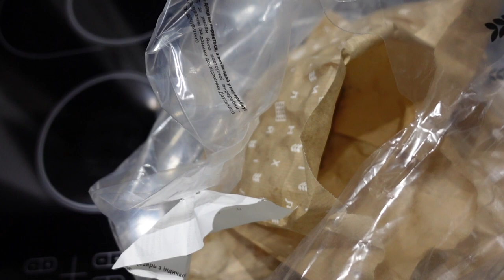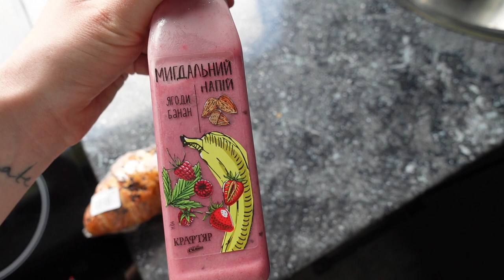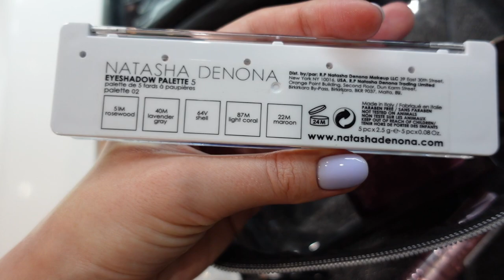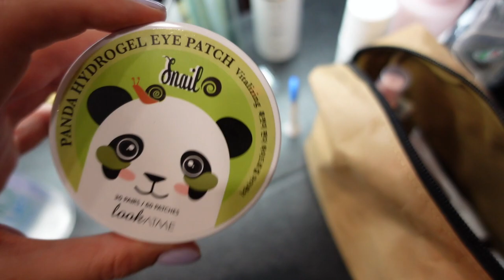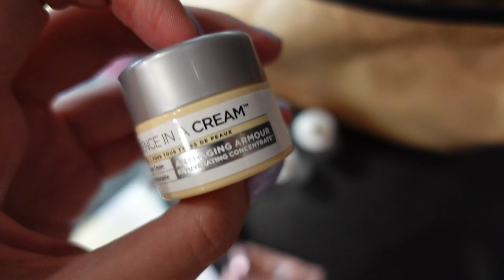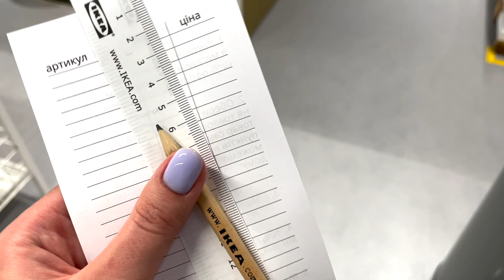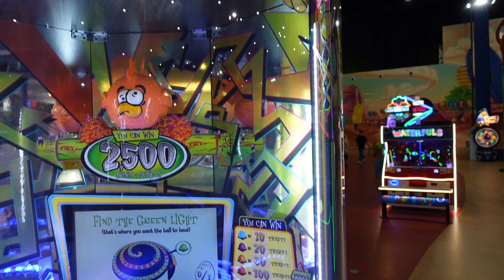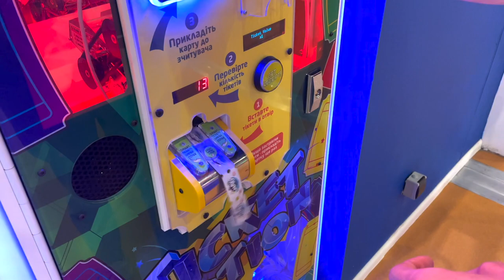VLOG | ПОЕЗДКА В КИЕВ | РУМ-ТУР ПО КВАРТИРЕ | КОСМЕТИЧКА В ДОРОГУ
Привет-привет!
В этом видео я беру вас вместе со мной в первую поездку за полтора года. Покажу рум-тур квартиры, свой досуг, красивые места Киева, а также расскажу о декоративной и уходовой косметике, которую взяла с собой.